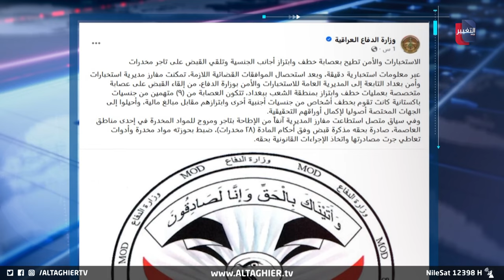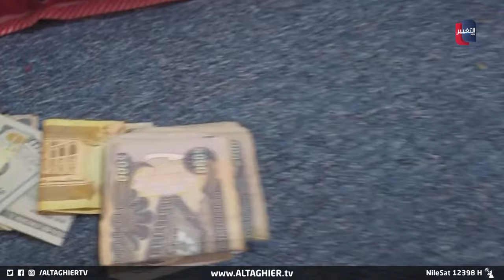عصابة خطيرة تصدم العراقيين .. باكستانيون يخطفون اجانب في بغداد | تقرير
كشفت المديرية الاستخبارات والأمن في بغداد في بيان إلقاء القبض على 9 متهمين من جنسيات باكستانية كانت تقوم بخطف أشخاص من جنسيات أجنبية أخرى وابتزازهم مقابل مبالغ مالية.. حادثة أثارت استياء وسخرية الشارع العراقي تحت عنوان شر البلية ما يضحك.عصابة عصابة خطيرة تصدم العراقيين ..  باكستانيون يخطفون اجانب في بغداد | تقرير

موقع قناة التغيير الفضائية  الالكتروني